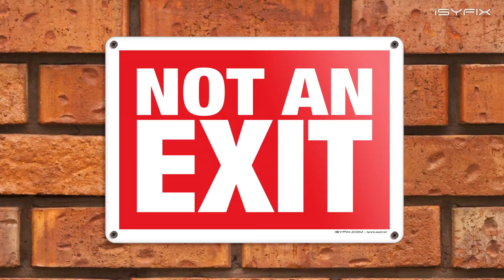iSYFIX - Not an Exit Signs - 1 Pack 7x10 Inch – 100% Rust Free .040 Aluminum Signs. 🚫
🚫 VISIBLE, EASY TO IDENTIFY IN EMERGENCY SITUATION – If you have a door that is not an exit, you should put up a sign that says "Not An Exit" to help people avoid using it in an emergency. This is especially important if there is a fire and people might panic. "Not An Exit" are mainly used for safety during fires, but they can also be helpful in other emergencies.

🚫 ULTRA DURABLE PREMIUM SIGNS – 100% rust free, .040 mil Aluminum with High performance grade vinyl, printed with state-of-the-art machinery and long-lasting inks with an added UV glossy protective 4 Mil overlaminate to create a waterproof, weatherproof, scratch and UV resistant signs. These Signs have rounded corners and burr-free corners for safe handling, longer life and a professional appearance.

🚫 SUPER EASY INSTALLATION - Our high-performance Signs are long-lasting and resistant to rust, weather, water, and UV. All sings come with Four (3/16 inch), pre-punched / pre-cleared holes and can be easily mounted on every surface. Mount with screws, nails, tie-wraps or wires. Sign attachment accessories are not included.

🚫 VISIBLE, EASY TO IDENTIFY – If you have a door that is not an exit, you should put up a sign that says "Not An Exit" to help people avoid using it in an emergency. The sign should be easy to see and use high contrast colors and super bold fonts so that it is easily noticed in a hurry. Avoid using certain doors inadvertently. These signs are required only if the door does not lead to a way out and is likely to be mistaken for an Exit door.

🚫 INCLUDES - 1 pieces of Not An Exit Aluminum Sign, Size: 10 inches width x 7 inches height. To perfect installation, you can watch our video.

Handicap Sign Reflective Stickers. 🚫